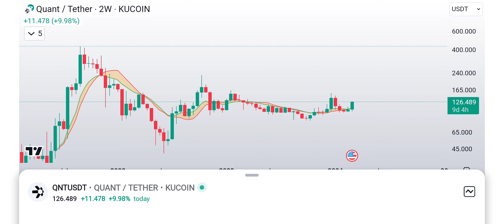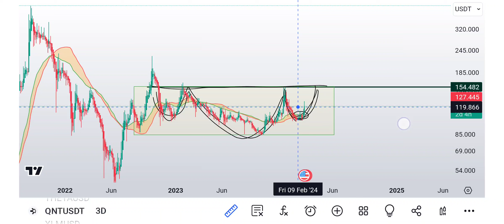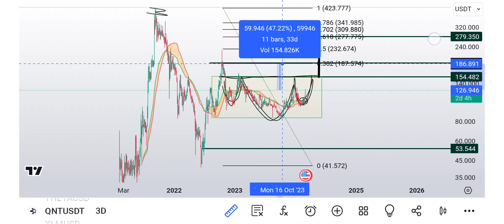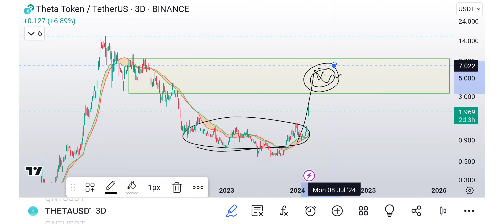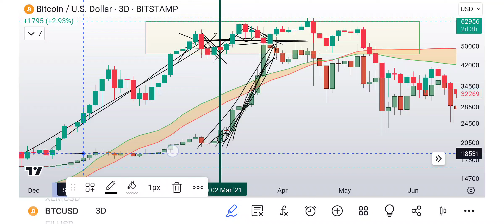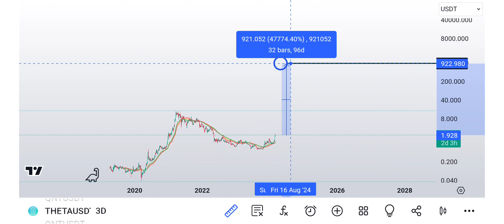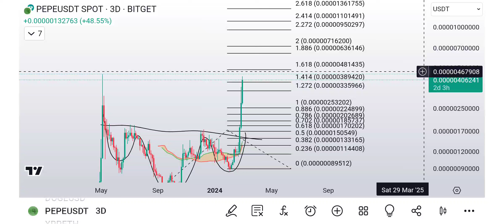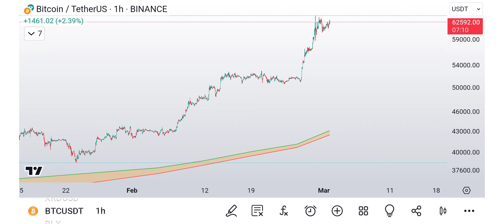QNT - QUANT + THETA - Trading thought process - PEPE Shib + Rant + more! PART 1!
in this video I take you through my thought process on how I go about looking at percentages also looking at Quant telling the reason why I bought near the bull market support band also being in its reaccumulation phase and looking bullish also looking at Theta and a few others.

let's talk about ideas and what is happening! join me.

XRP
rMev2MaNsfPQPqW1QBN1mxjixg5k6gPSfL

BTC
bc1q7az9uqxyq5pla76hr58lzx0udzm6x4r7n2dk0j

THETA
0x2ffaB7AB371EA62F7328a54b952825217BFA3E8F